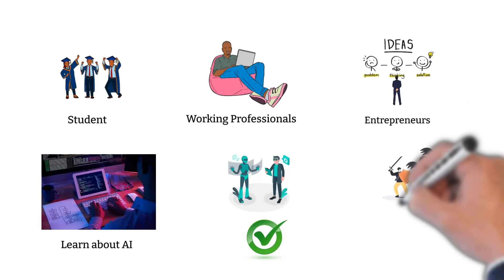🤖 Mastering AI: How to Stay Ahead as AI Replaces Jobs 🚀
In this video, we dive deep into the rapid rise of AI and its impact on various professions, replacing jobs across different sectors. The key to thriving in this new era is not just understanding AI but mastering it—learning how it works, controlling it, and directing it to serve your needs.

💡 Why You Need to Learn AI Now:

Stay Competitive: As AI continues to evolve, those who can harness its power will have a significant advantage in the job market.
Boost Efficiency: Learn to collaborate with AI to improve your work efficiency and create unprecedented value.
Become a Master of AI: JuniorIT.AI guides you in programming and directing AI to work for you, helping you stay ahead of the curve.
📚 What’s Next?
Join us in our next video, where we’ll start our journey by writing a simple "Hello World" program with the help of AI. This foundational step is the beginning of your path to mastering AI.

How have you embraced the arrival of the AI age? Share your thoughts and experiences in the comments below!